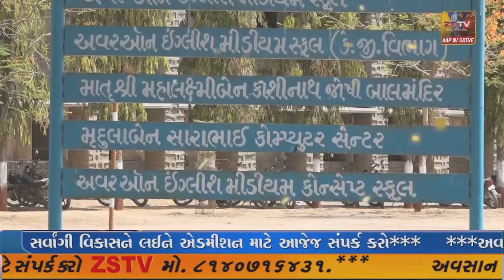બગસરા શહેરમાં પટેલ વાડી ખાતે મેગા રક્તદાન કેમ્પ તથા સર્વરોગ નિદાન કેમ્પ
બગસરા શહેરમાં પટેલ વાડી ખાતે મેગા રક્તદાન કેમ્પ તથા સર્વરોગ નિદાન કેમ્પ આરોગ્ય મંત્રી નિમિષાબેન સુથાર સહિત મહાનુભાવો ઉપસ્થિતિમાં યોજાયો